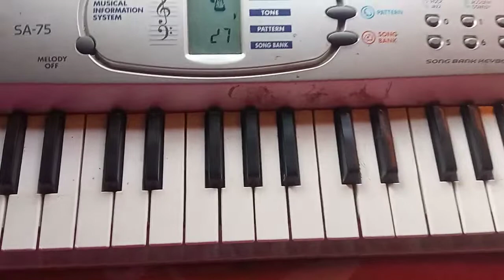PYAR KA TOHFA TERA SONG ON CASIO || CASIO PITAM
Casio PITAM
CASIOPITAM